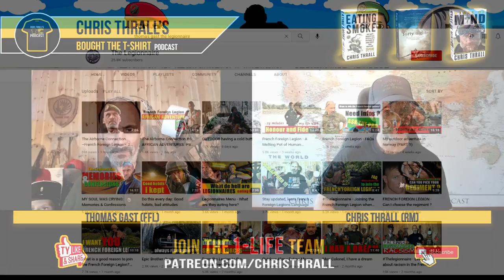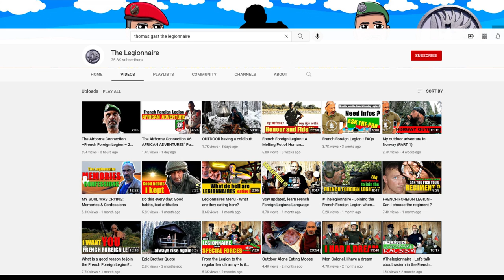SURVIVING The French Foreign Legion | Thomas Gast | Bought The T-Shirt Podcast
Thomas Gast is a German author, web video producer and former soldier. He is best known for his books on the French Foreign Legion and his YouTube channel 'Thomas Gast'. On his YouTube channel, he has regularly published videos on the topics of the Foreign Legion, the Bundeswehr, nature sports and survival since 2017. Chris chats with Thomas about his life and what led him to joining the French Foreign Legion. Excellente!

➱ Supergreens powder
➱ Nutribullet